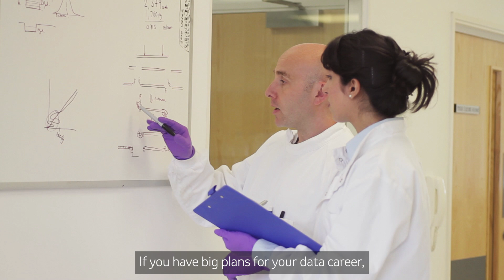Push Data to a Higher Purpose